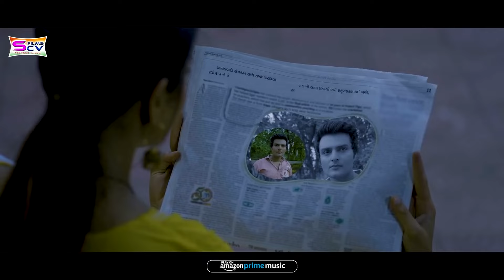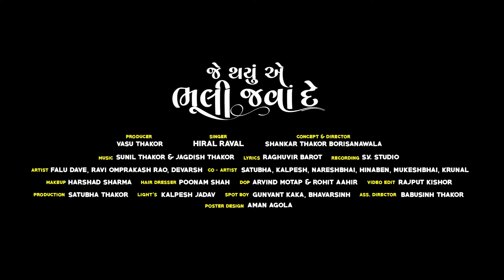Hiral Raval | મન રે ભરીને આજ રડી લેવા દે | Man Re Bhari Ne Aaj Radi Leva De | Gujarati Sad Song 2024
Song :- Je Thayu Ae Bhuli Java De ( જે થયુ એ ભુલી જ​વા દે )
Singer :- Hiral Raval
Lyrics :- Raghuvir Barot
Recording Studio :- S V Recording Studio ( Rancharda)
Star Cast - Artist :- Falu Dave , Ravi Omprakash Rao , Devarsh
Co. Artist :- Satubha, Kalpesh , Naresh Bhai , Hinaben , Mukesh Bhai , Krunal , Siddharth
Dop :- Arvind Motap & Rohit Aahir
Concept & Director :- Shankar Thakor Borisanawala
Assistent Director - Babusinh Thakor
Editing :- Kishor Rajput
Producer :- Vasu Thakor
Production :- Satubha Thakor
Light's :- Kalpesh Jadav
Spot boy :- Gunvant Kaka , Bhavarsinh
Mecup :- Harshad Sharma
Hair Dresser :- Poonam Shah
Label :- SCV Films

♫ Wynk :
♫ Gaana :
♫ JioSaavn :
♫ Amazon Music :
♫ Hungama :
♫ Youtube Music :